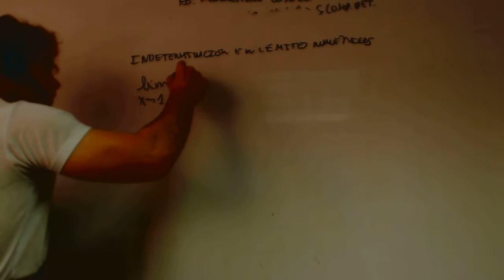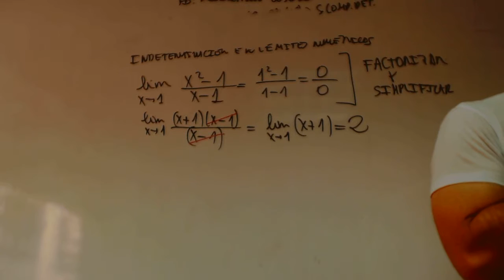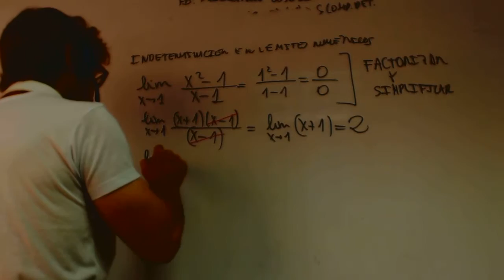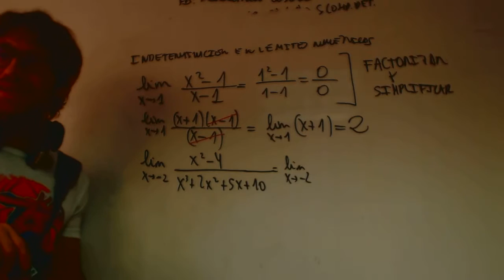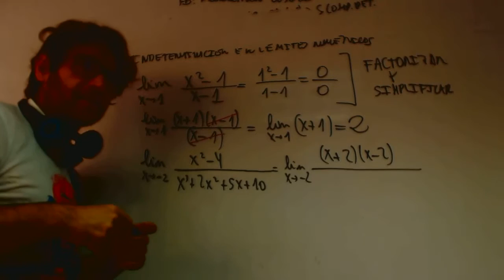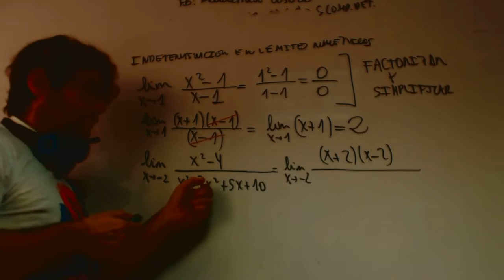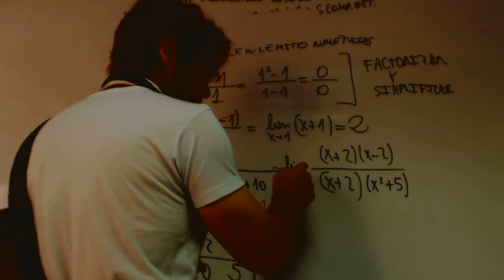Indeterminaciones en limites numericos Matematicas 1 Bachillerato Academia Usero Estepona